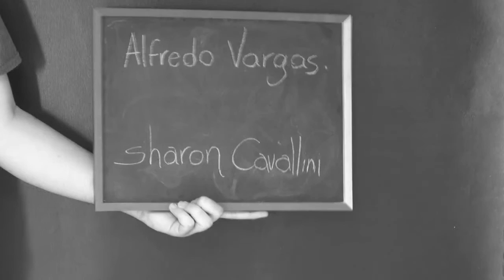Flor de Gis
Flor de gis es un cortometraje, realizado en coproducción con la Universidad Véritas (San Jose, CR).

Dirección y guión de Alejandro Mederas